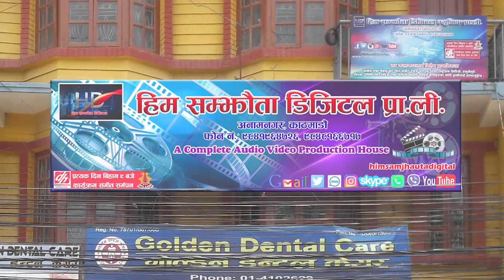New Nepali Roila Song || Linchhu Timlai Sarara || Karishma Gharti & Nirmal KC 2075/2018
Him Samjhauta Digital Presents :-New Nepali lok dohori song
Song:- Linchhu Timlai Sarara
Vocal:- Karishma Gharti & Nirmal KC
Lyrics:- Rajan KC & Himal KC